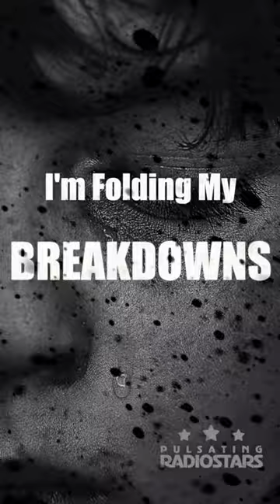Lyric Video - Folding Breakdowns V2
Pulsating Radiostars - Folding Breakdowns V2

Stream this song in any platform!

Vocals: CallMeLazy
Guitar: Aris Kolomvatsos
Bass: Nick Mavrommatis
Keys & Sound Design: Milos Pavlicevic
Drums: Nate Barnes

Lyrics by Aris Kolomvatsos, Costas Gavakos, Nikos Koutoukis & Efthimis Koutsoukis

Produced by Aris Kolomvatsos
Mixed by Aris Kolomvatsos
Mastered by Streaky
Photo by Kat Smith from Pexels

Video edit by Aris Kolomvatsos

Read the book Radioactive People by Efthimis Koutsoukis. Go now to amazon book store

Lyrics:

Fear to fail fear to live
I’ve been like that forever
perfect to the world

Fear to talk fear to touch
People make me pretend
(and) nourish my despair

Breathe, no please, still here
Folding my breakdown
No please, still here
Folding My breakdown

Terrified paralyzed
I can’t get out of my bed
counting my heartbeat

Patronized criticized
It’s been like that forever
shinny little words
I was taught to care

Folding my breakdown
Folding My breakdown

High walls, missing calls,
fading into my bed
I won't make it to the door…